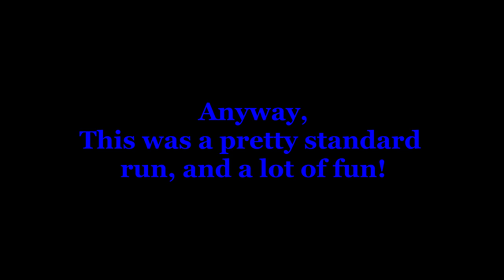GTFO: Absolute Absolutely | R002B2: POWER CORRUPTS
2 Videos in 1 Month?!?!? WOW is this a miracle???

Ill probably upload that old music at some point but don't get your hopes up (I will forget).